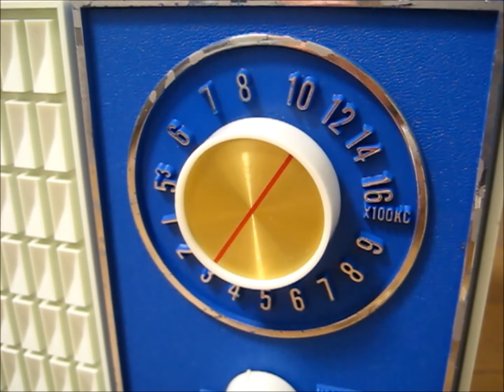6石トランジスターラジオ オンキヨー 大阪音響 MODEL 6TH-105 「男が女を愛する時 When a Man Loves a Woman」を聴いてみました。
オンキヨーの ６石トランジスターラジオ　MODEL 6TH-105　です。

発売年は1961年（昭和36年）、当時の定価は5000円（現金正価）、良い雰囲気のテーブルラジオで、ブルーとホワイトのツートンカラーが、とっても素敵ですよねー
ただ、音質はそれなりでして、安げなラジオでは、このへんが限界のやうな気がします。 ONKYO MODEL 6TH-105 AM/FM vintage Transistor cordless portable Table Radio.